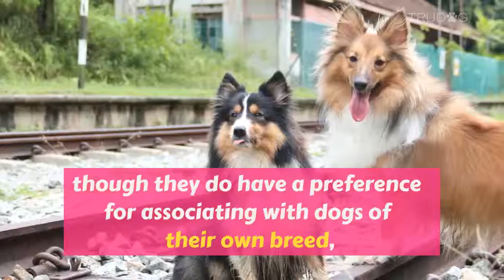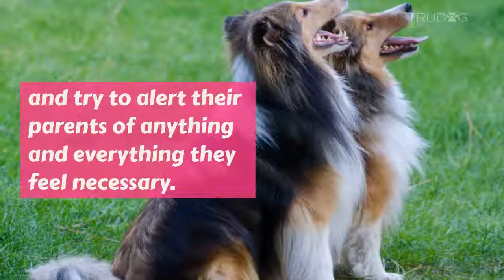What Should My Shetland Sheepdog Eat?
To keep your Shetland Sheepdog in shape and to avoid any unnecessary weight gain, it’s often best to keep them on a consistent schedule and to measure out and schedule their meal times. If you’re ever unsure about your Shetland Sheepdog’s weight, you can consult a veterinary professional or follow this rule of thumb: you should be able to feel, but not see their ribs without pushing too hard and be able to see their waistline when looking down at them. Or you can use this calculator to do a quick assessment.

For your Shetland Sheepdog (and every dog breed really), you want to be sure you are giving them raw, natural food. They are living beings with digestive systems that stem from their “wolf” heritage. Processed foods do more harm than good for them overtime.